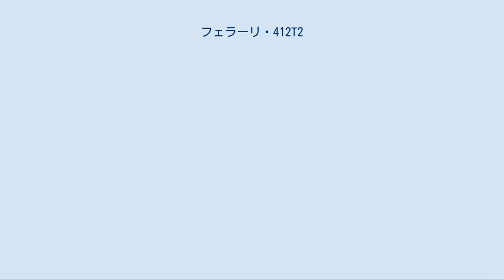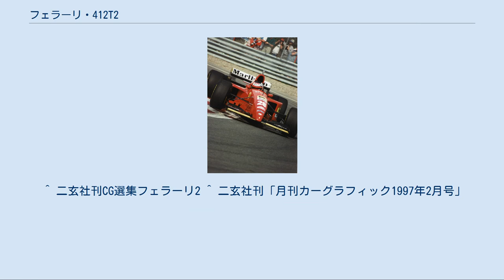フェラーリ・412T2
フェラーリ 412T2 (Ferrari 412T2) は、スクーデリア・フェラーリが1995年のF1世界選手権参戦用に開発したフォーミュラ1カー。
1995年の開幕戦から、最終戦まで実戦投入された。
 412T2は、1気筒あたり4バルブのV12エンジンと横置き（Trasversale）ギヤボックスを搭載した2代目のマシン、から取られた。
 1992年以降のフェラーリのマシンはハイノーズの導入、エアロダイナミクス面での攻めによって神経質なマシンに仕上がってしまい、信頼性が著しく下がった。
また、1994年よりレース中の燃料補給が許可されたため、V12エンジンの利点が小さくなってしまった。
そこで412T2は、一転してコンサバティブなデザインに終始したマシンとなった。
古典的なスラントノーズで、初期の412T1の特徴だったナイフエッジ・ジョイント・サスペンションは採用されなかった。
ギヤボックスはやや個性的で、チタン溶接製のケーシングの上部にカーボン製のサスペンションマウントを組み合わせており、リヤサスペンションのスプリングもトーションバーだった。
また、V10エンジンを搭載できるようにマシンが設計されてもいた。
 しかし1994年のF1において、アイルトン・セナやローランド・ラッツェンバーガーが死亡、ルーベンス・バリチェロやカール・ヴェンドリンガーが大怪我を負うなどレースウィーク中の事故が多発した影響から、1995年よりスピード抑制策の一環として、エンジン排気量の上限が急遽500cc削減されて3,000ccまでとなった。
このため、後藤治率いるV10エンジン開発チームの作業に遅れが生じ、結局V10エンジンは搭載されずに終わり、前年型をスケールダウンしたV12エンジンを使用した。
 シーズン前半戦から好調を維持し、ウィリアムズとベネトン2強の争いに食い込むことになった。
開幕戦ブラジルGPでは1位ミハエル・シューマッハと2位デビッド・クルサードが燃料違反で失格裁定を受け、ゲルハルト・ベルガーの繰り上がり優勝が発表されたが、のちに裁定が覆えり3位となった。
第6戦カナダGPではライバルの脱落もあり、ジャン・アレジがF1参戦92戦目にして初優勝を達成した。
 地元イタリアGPでもワンツー走行で優勝を目指したが、アレジのマシンから脱落した車載カメラがベルガー車のサスペンションを直撃してリタイア。
アレジもホイールベアリングの故障でリタイアする無念の結果となった。
アレジは第14戦ヨーロッパGPで優勝目前にシューマッハに抜かれ、第16戦日本GPでは首位追走中にストップするなど不運を脱し切れなかった。
 1996年12月、コーンズ・アンド・カンパニー・リミテッドにより日本にシャシーナンバー159（開幕戦のベルガー車）の412T2が持ち込まれ、カーグラフィック誌とカーグラフィックTVにおいてテストされた。
その時の模様の一部は二玄社発売のDVD、「CG VIDEO DISCシリーズ No.7 Ferrari Graffiti」に収録されている。
 この個体を含めコーンズは複数台のフェラーリF1マシンを所有しており、イベント等で展示されている。
 ^ 二玄社刊CG選集フェラーリ2 ^ 二玄社刊「月刊カーグラフィック1997年2月号」